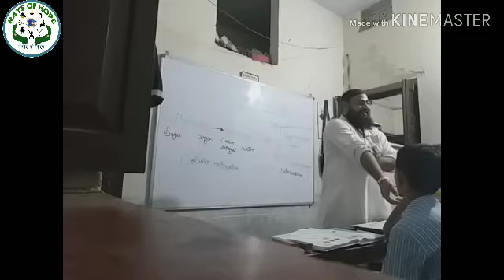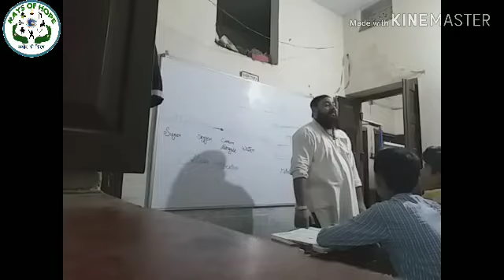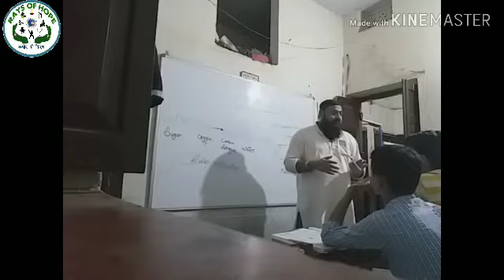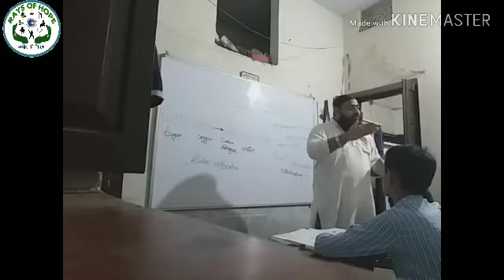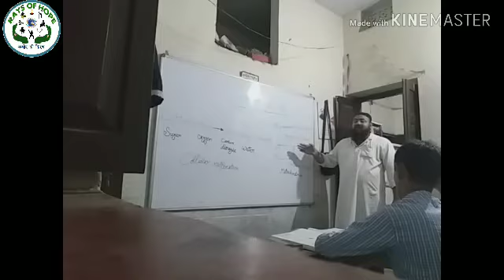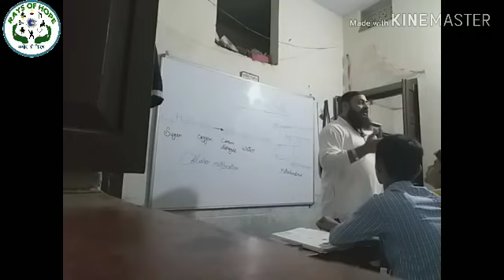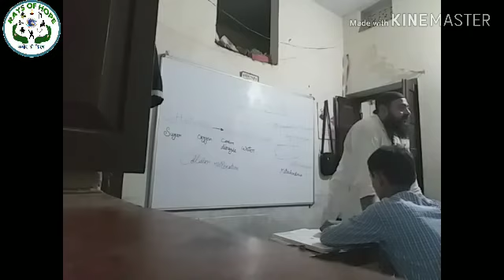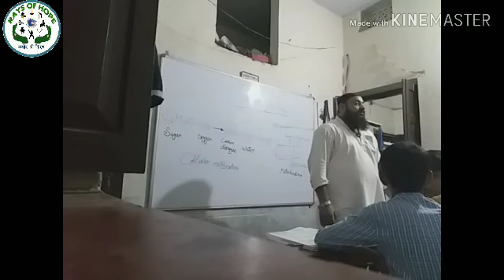⛽Fuelling The Body. Cellular Respiration, Mitochondria and Food Processor.